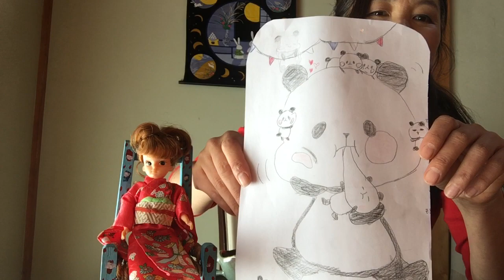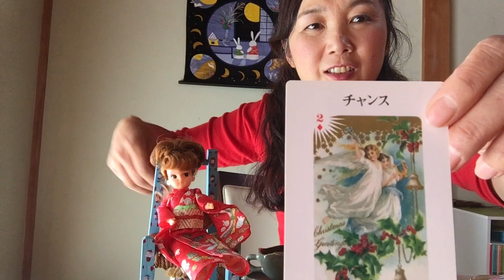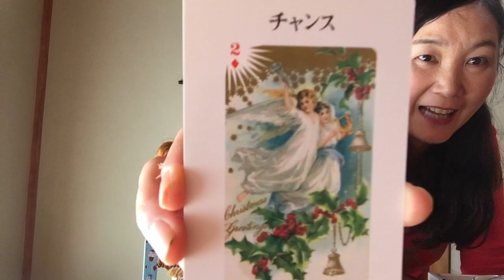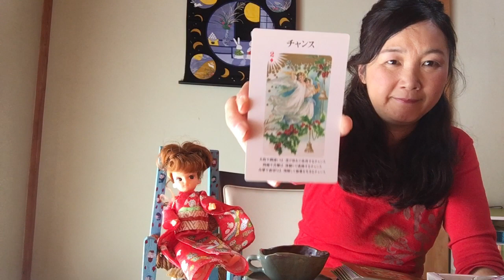十三夜、お月見団子食べてみたASMR.咀嚼音.ゲスト鬼太郎^_^＃